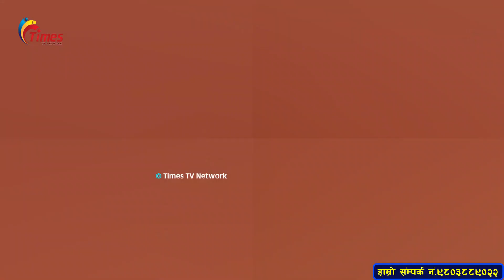पत्थरकोट राम बहादुर बमजन आश्रममा भेटिए अचम्मका महात्मा।शिवराजले खोले सर्बस्व त्याग्नुको रहस्य।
पत्थरकोट राम बहादुर बमजन आश्रममा भेटिए अचम्मका महात्मा।शिवराजले खोले सर्बस्व त्याग्नुको रहस्य।Bomjan Asram Patharkot|

We are mainly focusing on breaking news,amazing facts,comedy,slideshow news reports, corruption , tips and entertainment etc.
Using of this video on other channels and social sites without prior permission will be strictly prohibited. Embedding on websites is allowed.